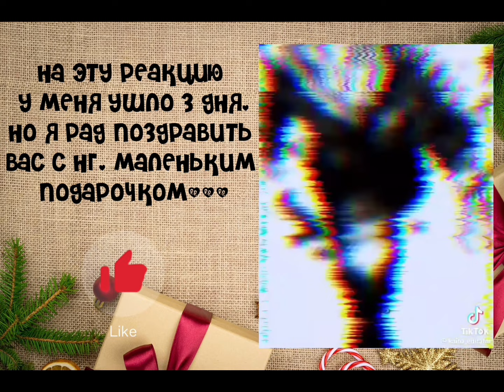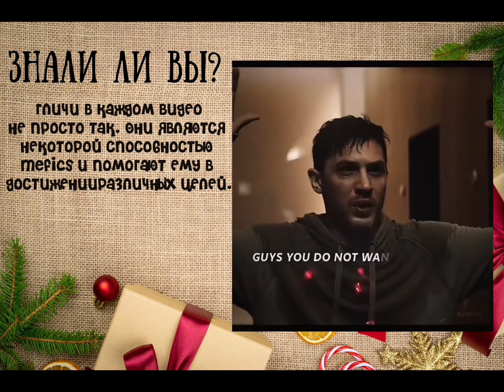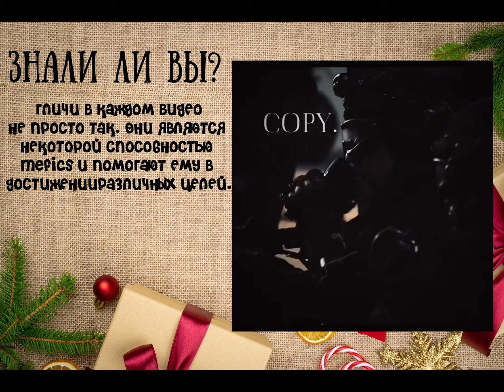Sonic`s friends react to Sonic.exe || Happy New Year 🎊 || Ставте на 2x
🪬Ha! Hello, I'm DarkXMefics. I will be very grateful!